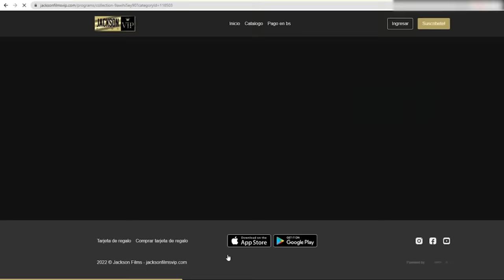AZOTES en LLAMAS - jacksonfilmsvip.com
PREVIO de la pelicula AZOTES EN LLAMAS que podras disfrutar en nuestra plataforma

te esperamos!

ruraaaaaaaa